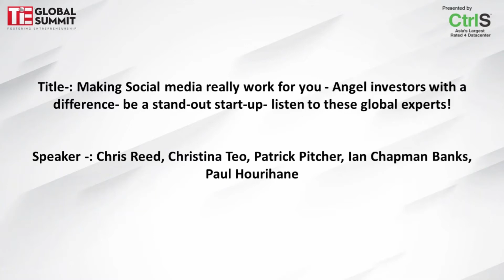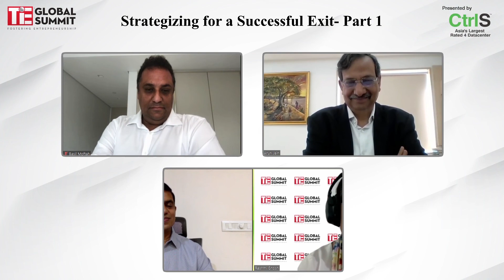Making Social media really work for you - TGS 2020, Day 2 Audi 2